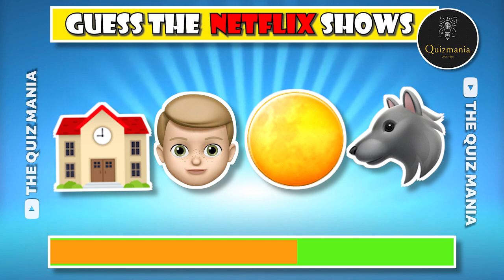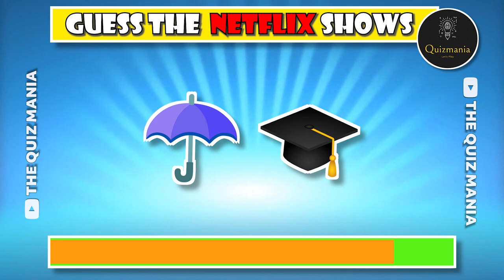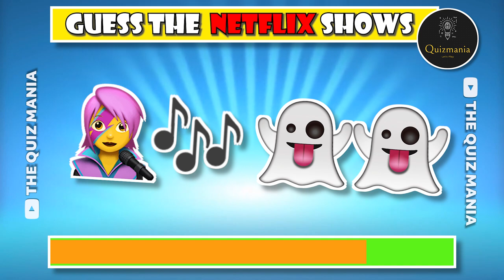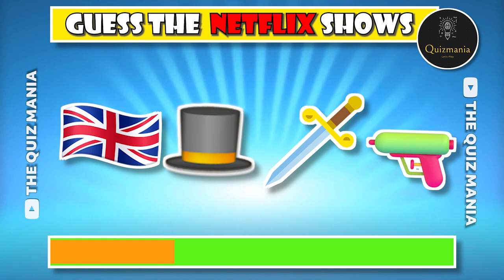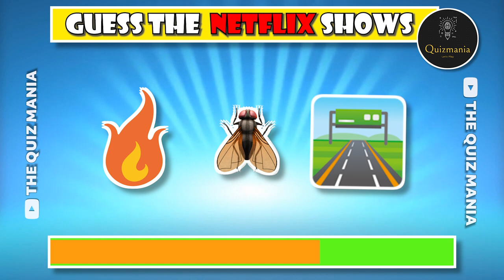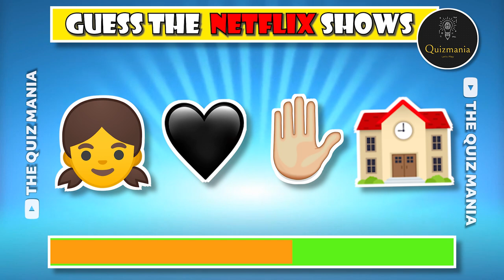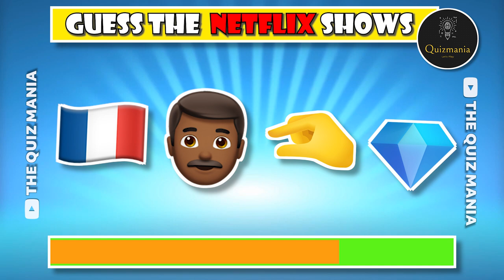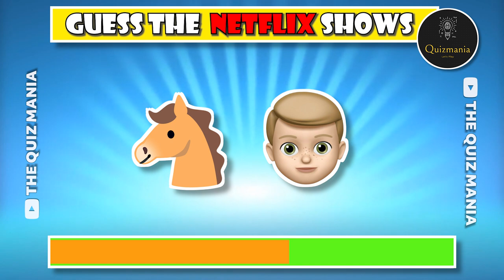Can You🎦 Guess the Netflix Show by the Emojis 📺| Emoji Quiz | Netflix Quiz 2023 | The Quiz Mania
Hii Viewers, Welcome Back To The Quiz Mania.
In Today's Video We have created emoji combination for famous Netflix shows and you have to 🎦 Guess the Netflix Show by the Emojis 📺,
 You will get 10 secs to see the Emoji. If you answer all question correctly then you will become the winner.

This is a quiz in that you have to guess the most famous Netflix shows by Emoji 📽. There are 30 emoji in this quiz. Lets get Started.